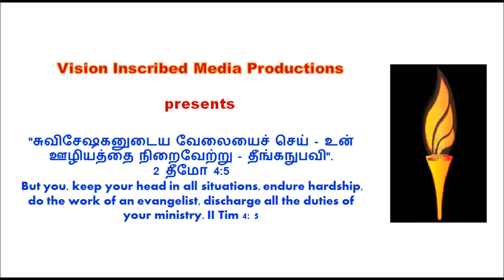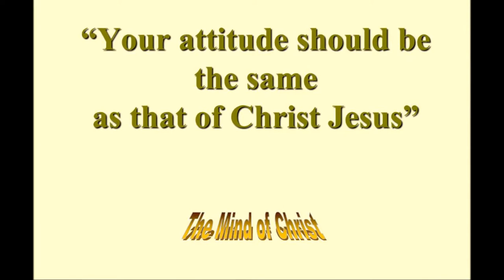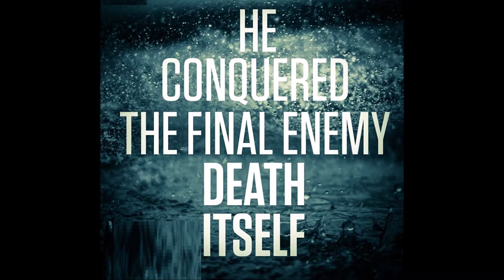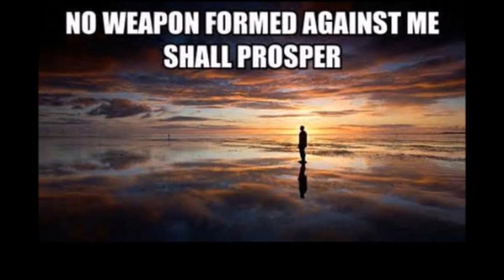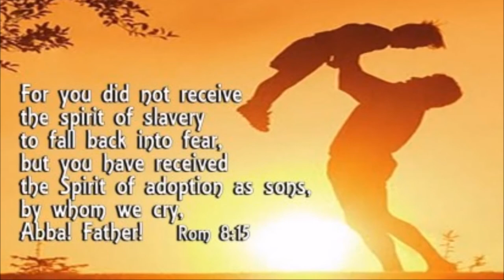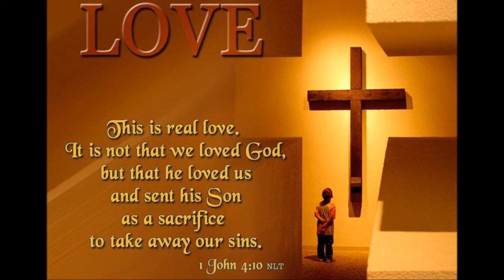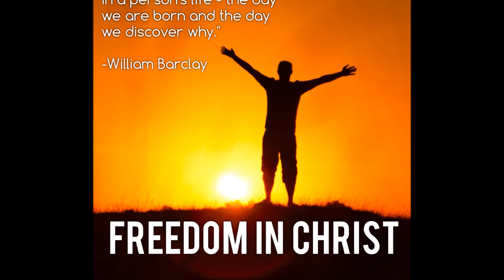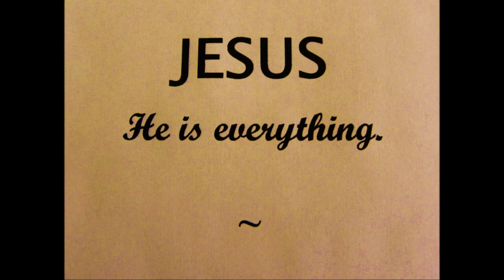நியாயமற்ற முடிவுகள் - Ecclesiastes 2 - What the Bible says about Unfair Results - Dr. R. Jayakumar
By
Missions Coordinator
Saying Yes Jesus:
1. Acknowledge that you (along with all people) have sinned and fallen short of God’s standards.
2. Personally believe that Jesus Christ, who was God in human flesh, died for your sins on the cross and rose again. 1 Corinthians 15: 3 – 4